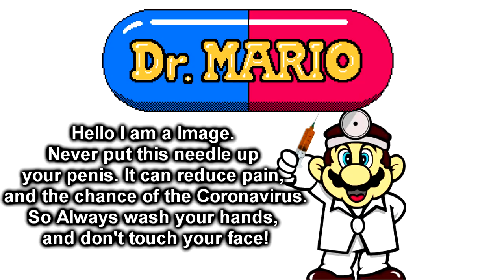SM64 Christmas 2020: Infected with Spirit!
NOTE:
This was intended to release in December of 2020 but due to the lack of Motivation and me being late once again,
It cut off short and managed to release in the New Year aka 2021. So lets say this is an 2020 blooper huh? Yeah... Let's hope this never happens again.

Oh boy it's Christmas! But time is changing and I think you are screwed. The coughs are going wild in the Mushroom Kingdom and also Infected one person... OH NOES! So you gotta Wash your Hands, Social Distance, and don't touch your PINGAS if you don't wanna die.

YT Channels:
Main Channel. (GodGabriel2000)
Alternative / Second Channel. (GodGabriel2002)

Check my Discord Server! (The WaCkY SERver)